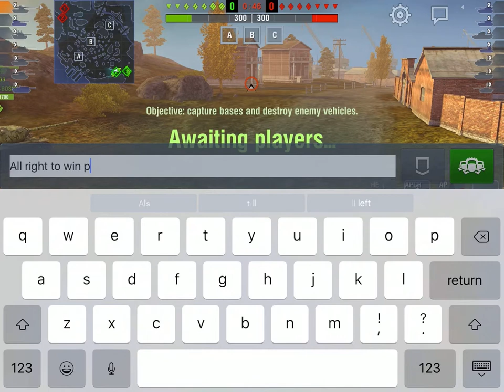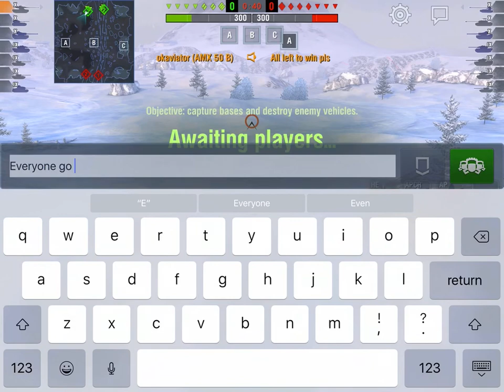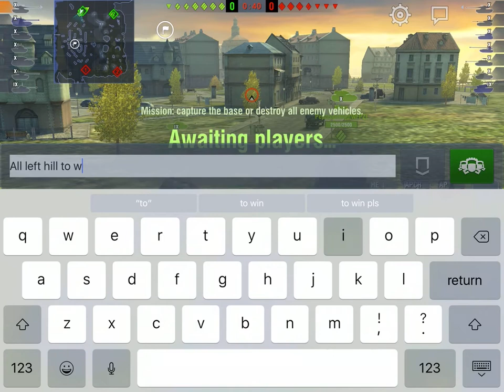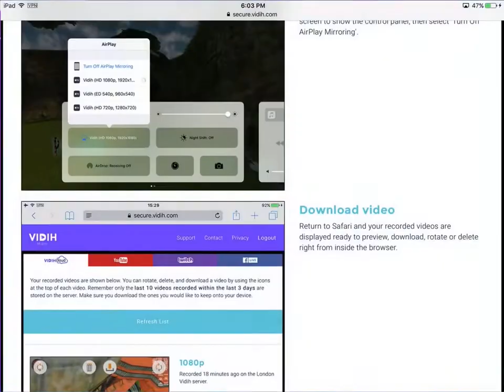50B- The Good, The Bad, And The Ugly Wotb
First ever video on YouTube! In this video you will see a showcase of games ranging from Good, Bad, and Ugly. Enjoy!